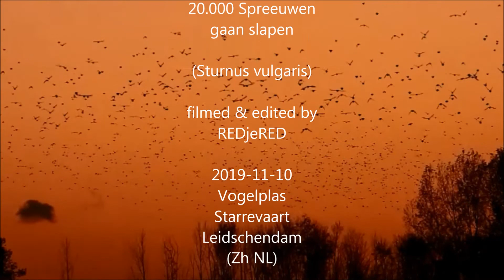Spectacular: 20.000 Starling go to sleep / 20.000 Spreeuwen gaan slapen (Sturnus Vulgaris)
20.000 Starlings go to one common sleeping place a very big field of reed next to a specially prepared Birding Lake. Groups of hundreds but sometimes even thousands of Starlings arrivind and are all assembling in one big field making a lot of noise at sunset.
(Sturnus Vulgaris)
20.000 Spreeuwen arriveren in groepen van tientallen tot en met duizendtallen en landen allemaal in een gemeenschappelijke slaapplaats in een groot Rietveld naast de Vogelplas Starrevaart.